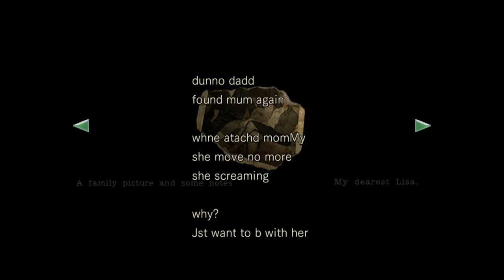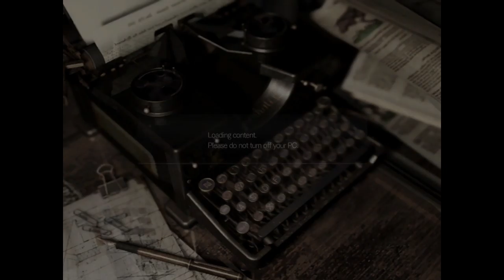Barry tried to warn us... Resident Evil Part 11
Left off with a puzzle to solve and it's time to solve it! Doesn't take too much longer, and honestly not sure how great the given clues are to solving this one, but some good ol' fashioned guessing did the trick.

Look! There's a cabin in the woods! With a crank! And some used toilet paper hanging around! (oh and a monster).

Soon after we make it to the Residence. Remember when Sean didn't believe me when I said there was a lot of game left?

00:00 - Intro
03:20 - Cock spin complete
09:00 - Monster!
15:00 - Brad called
16:08 - I just wanted to look at it
20:56 - Freshly cut rope